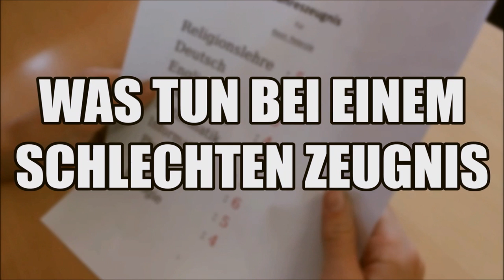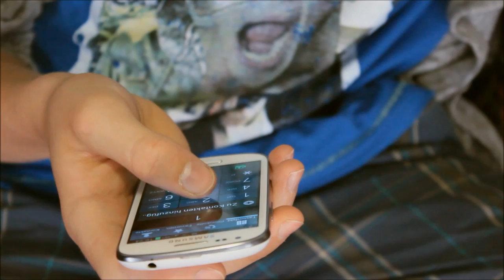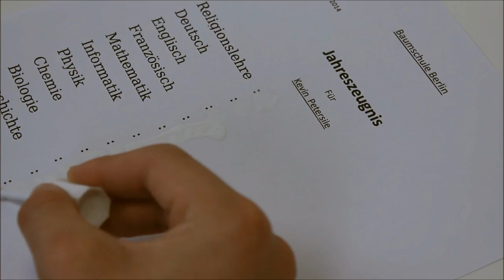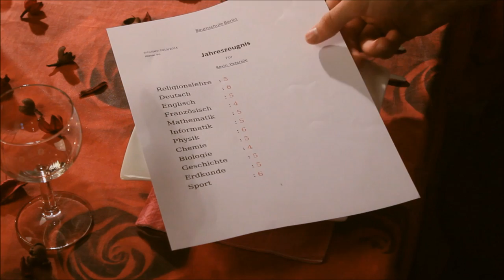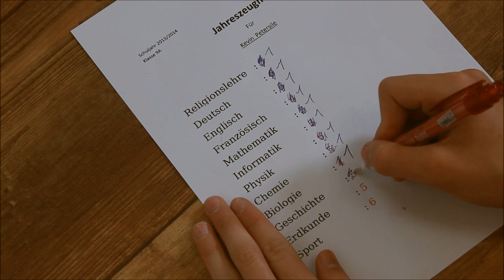WAS TUN BEI EINEM SCHLECHTEN ZEUGNIS